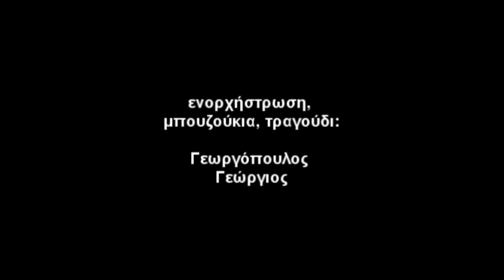To vouno me to vouno by Giorgos Georgopoulos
Για μαθήματα / For Lessons: 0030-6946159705, 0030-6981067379